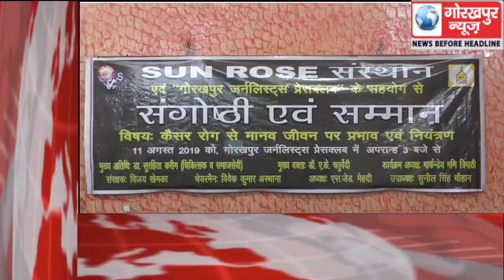GORAKHPUR NEWS Headline -11-08-2019